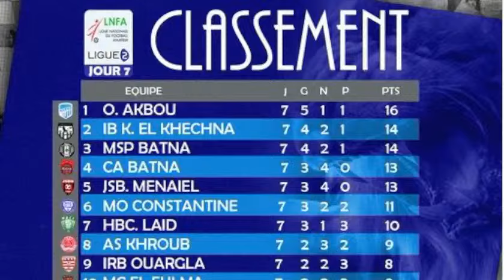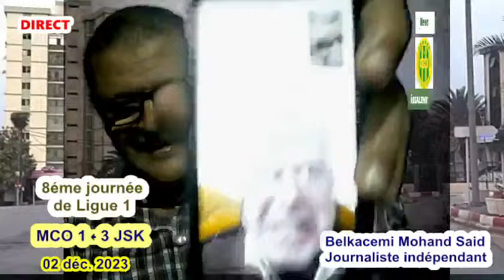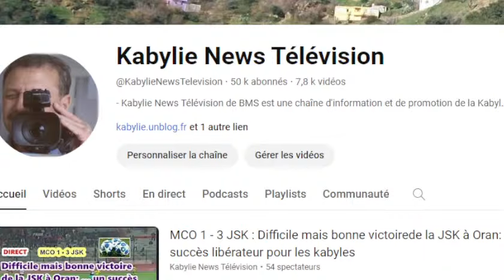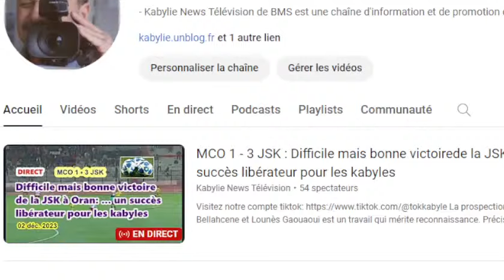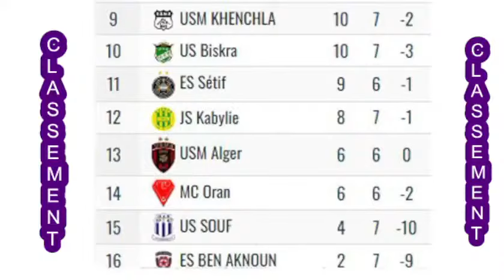MCO 1 - 3 JSK : Difficile mais bonne victoirede la JSK à Oran: un succès libérateur pour les kabyles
La prospection faite par Ali Fergani, Ali Bellahcene et Lounès Gaouaoui est un travail qui mérite reconnaissance. Précisons seulement que le travail s'est étalé sur quatre mois en divers terrains de la wilaya et en période de fortes chaleurs.
Cherif Mellal, président de la JSK alors, a déclaré dans une interview exclusive à notre chaîne YouTube Kabylie News Télévision que Ali Fergani avait réclamé 25 millions de centimes par mois et non 250 millions comme l'ont rapporté certains. La somme apparaît modeste au regard des salaires courants dans le milieu sportif d'alors et actuellement.
Il semble donc que l'évocation de ce salaire de surcroit gonflé à outrance vise à empêcher le retour d'un grand champion dans le club kabyle. ce sont les Fergani, les Bellahcene et autres Medane ou Gaouaoui qui ont fait la gloire de la JSK.
Mais ça les nouveaux parvenus qui n'ont rien apporté au club semble l'ignorer pour s'engouffrer dans des calculs d'ingrats.
Le retour d'anciens joueurs ne peut être que bénéfique. Parler de demandeurs d'emplois est une insulte à l'histoire du club kabyle.

JSK 1 - 1 USB : encore deux points de perdus à domicile pour les Kabyles

Tizi-ouzou, 25 novembre 2023 - L'US Biskra était la première à ouvrir la marque samedi au stade premier novembre de Tizi-ouzou sur une contre attaque à la 23éme minute provoquant une sueur froide au public local de la JSK. Mais les Kabyles ont réussi à égaliser au moment où les Biskris s'amusaient au petit jeu de perte du temps dès la première mi-temps. Attaque sur une autre, les Kabyles ont réussi à aller aux vestiaires avec moins d'inquiétude pour la suite de la rencontre. Mais c'est encore un Biskri qui a marqué mais contre son camp à la 43éme minute

Le onze entrant:
Rahmani,
Souyad
Bouhakak,
Mammeri,
Nechat (Gatal 80'')
Bendaoud (Amriche 46'')
Boukhanchouche,
Ait Atmane (Redjem 67'')
Mouaki
Berkane
Boualia (Amrane 80'')

Remplaçants:
Benzaid,
Gatal,
Matallah,
Amriche,
Redjem,
Amrane

7éme journée de Ligue 1
Stade 1er novembre de Tizi-ouzou à 16;45
Arbitres:
TAYEB BOUDERBAL YOUSSEF, OUARD BENSLAMA, KESSAR, SERDJANE

Les résultats partielss de la 7éme journée
Vendredi
PAC 0 - 0 CSC
NCM 1 - 1 MCEB
Samedi
USMK - ESBA
JSK - USB
JSS  - ASO
Reportés
USMA - MCO
ESS - CRB

Mercato estival 2023 de laa JSK

Les libérés - Résiliations
1 - Ouattara Med Lamine
2 - Juba OUKACI
3 - Lyes BENYOUCEF
4 - Abderahmane MEDJADEL
5 - Mohamed GUEMROUD
6 - Yacine GUENINA
7 - Talah Fateh
8 - Yacine Sidi Salah
9 - Redouane Zerdoum
10 - Alili Mustapha
11 - Sabri Cheraitia
12 - Noufel Ould Hamou
13 - Arfi Hodeifa

Les recrues
1 - Ahmed MAMMERI,
2 - Shemsedine RAHMANI,
3 - Redouane BERKANE,
4 - Amrane FAIK,
5 - Aymen BENDAOUD,
6 - Hichem MOKHTAR,
7 - Abdelhamid DRISS,
8 - Edlin MATOUTI,
9 - Fouad ZEGRAR,
10 - Yuliwes BELLACHE,
11 - Ali AMRICHE
12 - Simon Msulva

Les prolongés
1 - Boualia (2026)
2 - Souyad (2025)
3 - Nechat (2028)
4 - Hadid (2028)
5 - Boukhenchouche (2025)
6 - Bouhakak (2025)
7 - Gattal (2025)
8 - Nezla
9 - Mouaki

Calendrier de la
Saison 2023/2024
 Tirage au sort
24/08/2023 à 13:00

1 - NCM - JSK
2 - JSK - PAC
3 - USMK - JSK
4 - JSK - USMA
5 - ESS - JSK
6 - CRB - JSK
7 - JSK - USB
8 - MCO - JSK
9 - JSK - ESBA
10 - CSC - JSK
11 - JSK - MCEB
12 - MCA - JSK
13 - JSK - ASO
14 - JSS - JSK
15 - JSK - USS

الرزنامة الرسمية الخاصة بالموسم الجديد لشبيبة القبائل
الجولة 1 : مڨرة - جياسكا في مڨرة
الجولة 2 : جياسكا - بارادو في تيزي وزو
الجولة 3 : خنشلة - جياسكا في خنشلة
الجولة 4 : جياسكا - لياسما في تيزي وزو
الجولة 5 : سطيف - جياسكا في سطيف
الجولة 6 : بلوزداد - جياسكا في بلوزداد
الجولة 7 : جياسكا - بسكرة في تيزي وزو
الجولة 8 : م.وهران - جياسكا في وهران
الجولة. 9 : جياسكا - بن عكنون في تيزي وزو
الجولة 10 : قسنطينة - جياسكا في قسنطينة
الجولة 11 : جياسكا - م. البيض في تيزي وزو
الجولة 12 : م. الجزائر - جياسكا في العاصمة
الجولة. 13 : جياسكا - شلف في تيزي وزو
الجولة. 14 : الساورة - جياسكا في بشار
الجولة. 15 : جياسكا - واد سوف في تيزي وزو

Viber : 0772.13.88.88